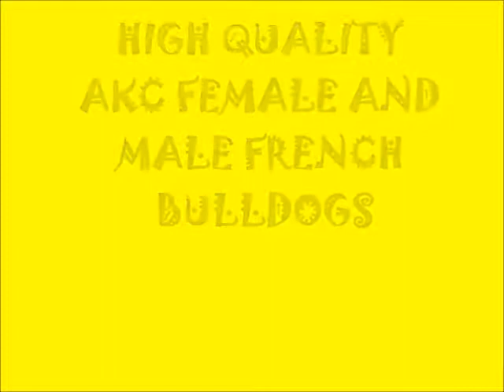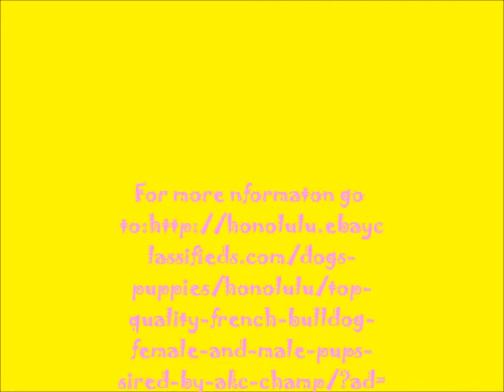High quality toy like AKC French Bulldog pups sired by AKC Champ